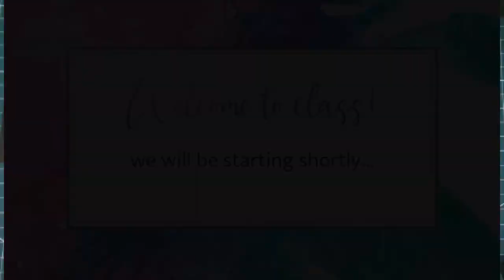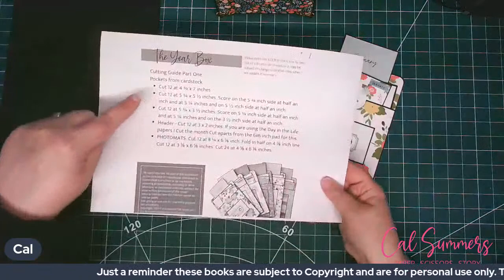The Year Box Part One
The Year Box Part One 23 February 2022

No part of this class may be reproduced, distributed, or transmitted in any form or by any means, including photocopying, recording, or other electronic or mechanical methods, without the prior written permission of the owner.
Albums created from this tutorial cannot be sold for profit. Gift giving or one offs for charitable purposes are acceptable.

Why not join my Paper Scissors Story group and have access to free written tutorials and/or video classes as well as a whole heap of inspiration from members?

Find out more about face to face and online classes